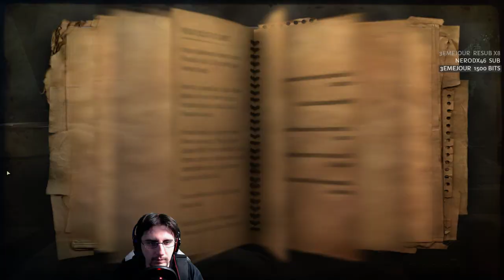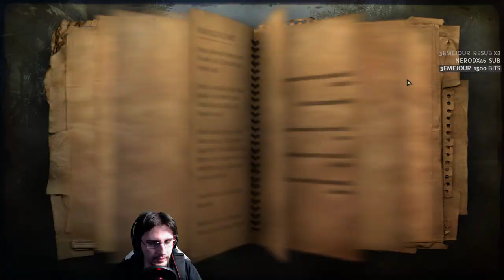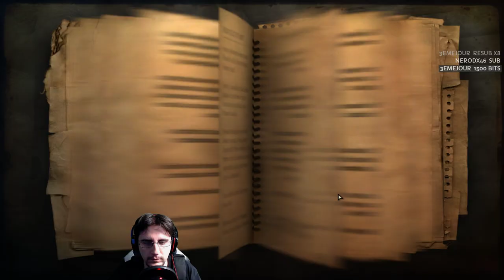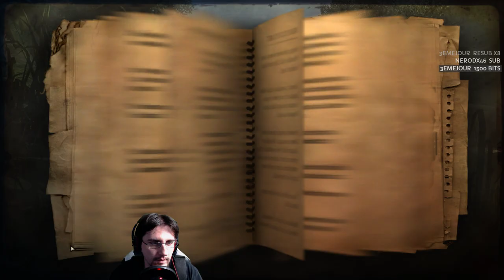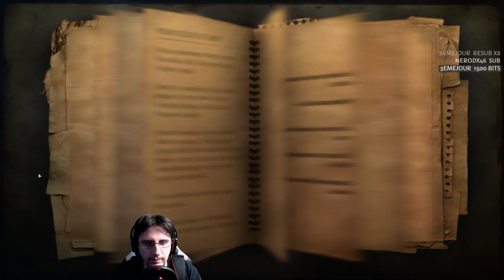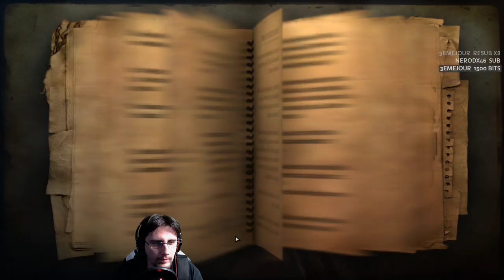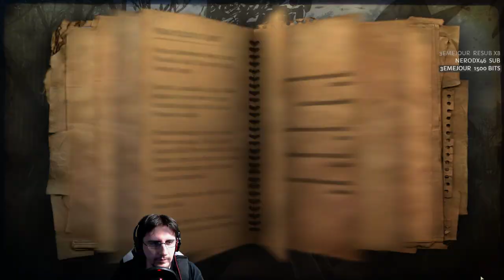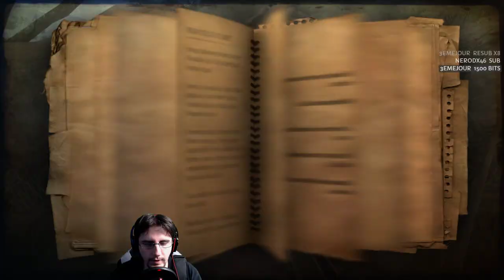[FR]Far Cry 2 meilleur que Far Cry 5 ?? (Rediff 2/3)